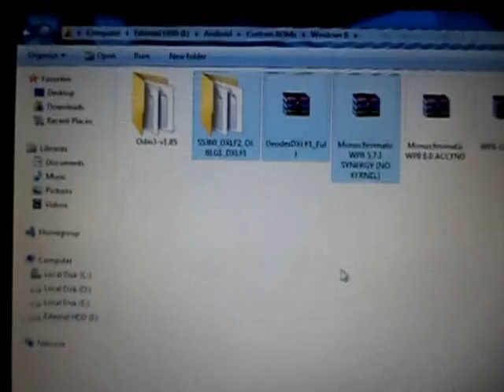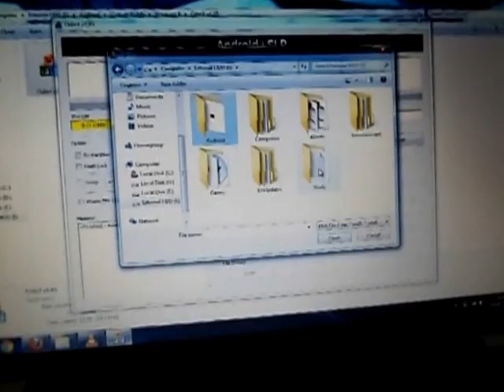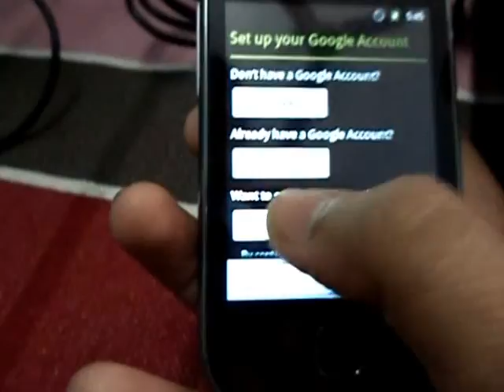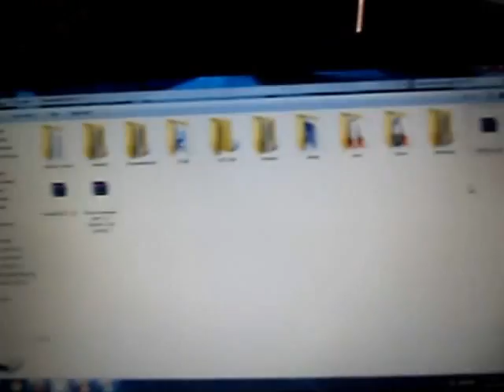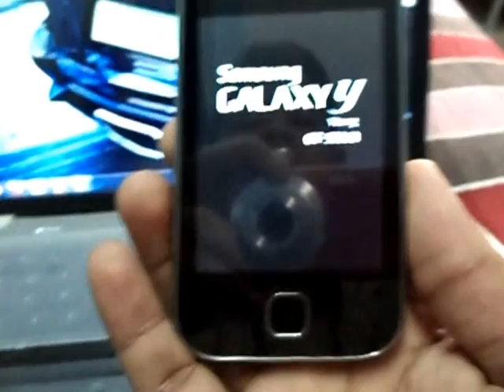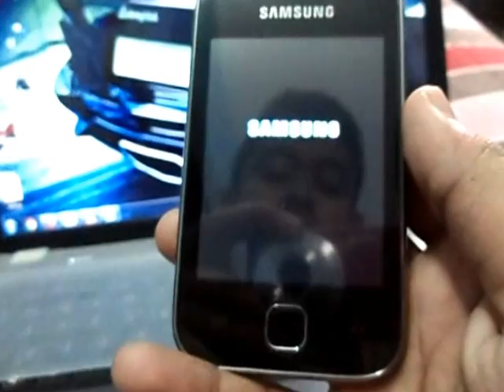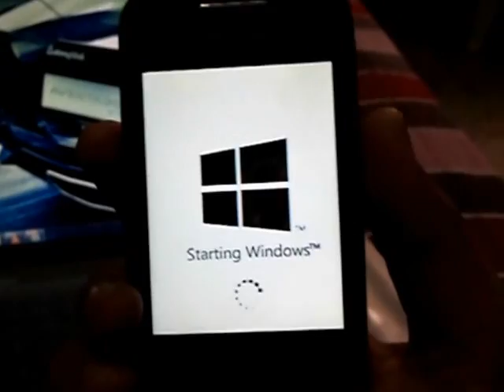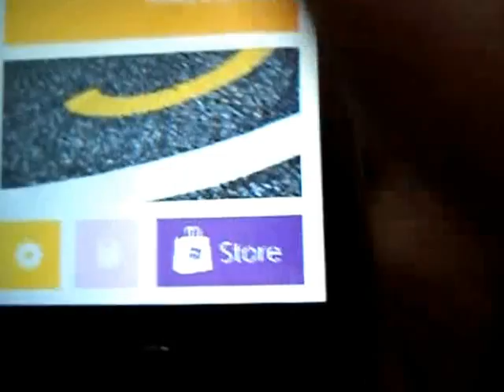Install Windows Phone 7.5 (Custom ROM) on Galaxy Y (S5360)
By installing the Mod, you agree that your warranty is now void and if, any damage caused to your phone, Samsung Inc. or Author is not responsible for it. Thanks

Installing Windows Phone 7.5 on your samsung galaxy Y (GT-S5360), I am a tester, not a developer, these videos are for testing purposes only, I am not responsible for any type of damage incurred by your phone